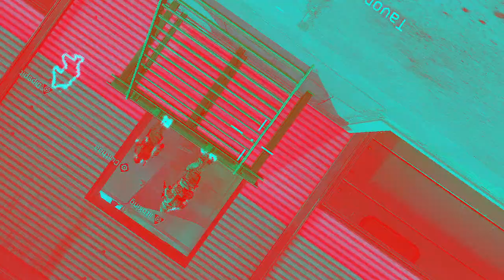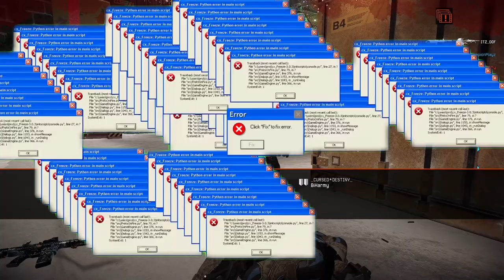Revisiting Warface in 2022 and It's Still Underrated!